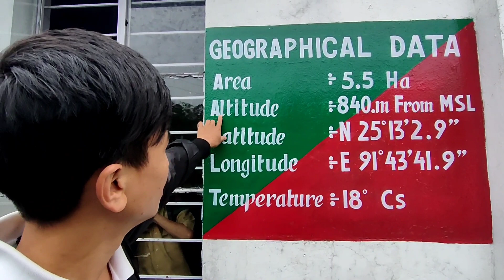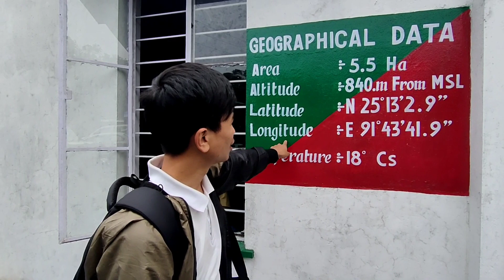Field Trip to Cherrapunji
Kynrem falls